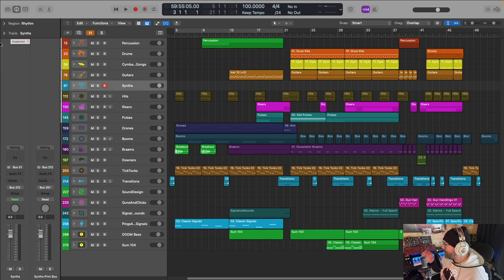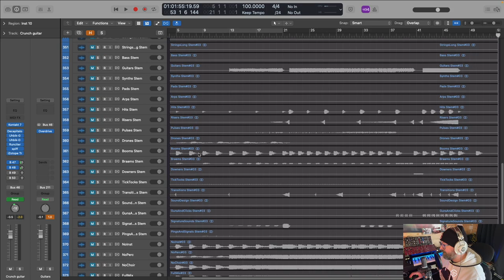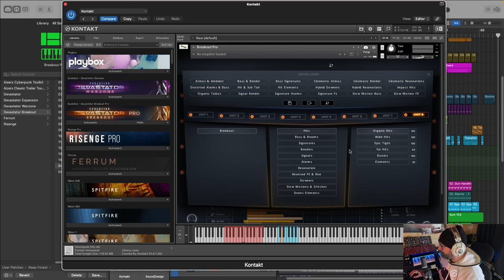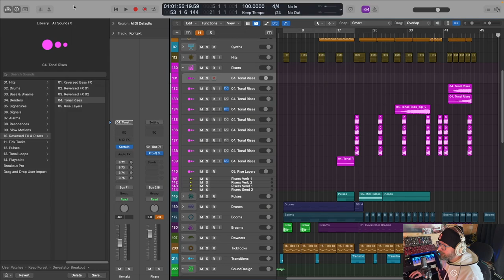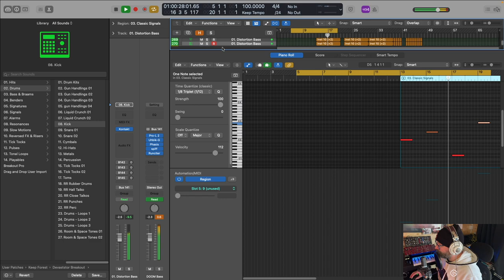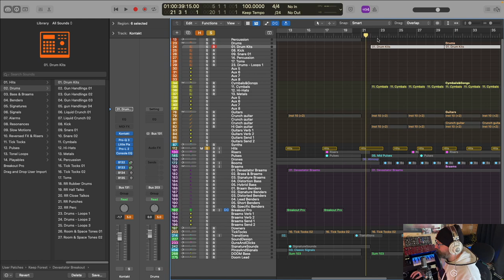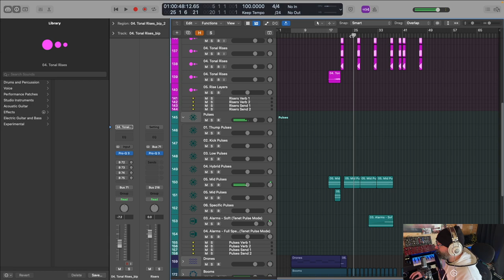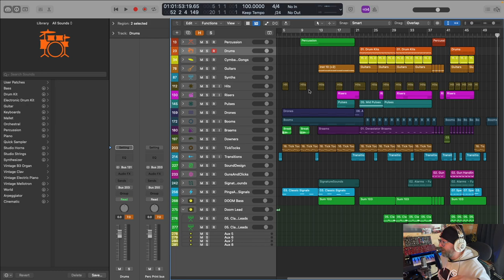Writing Doom Style Trailer Music with Devastator Breakout Pro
In this video I am writing doom style trailer music with Devastator Breakout Pro, from Keepforest.

This is a trailer sound FX library written in collaboration with Joe Ford and using the techniques from his tutorials series on the Keepforest YouTube channel.

0:00 Intro and Stemming demonstration
06:15 Demo track play through
09:29 Stemming continued and template building with my universal tamplate
13:36 The Devastator Breakout Pro library
28:55 Demo track breakdown
01:02:16 Outro